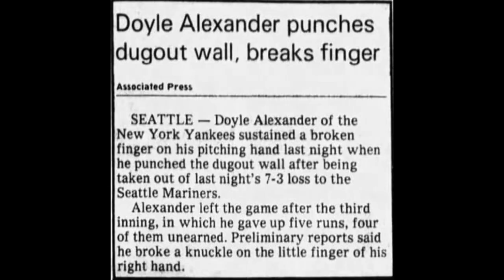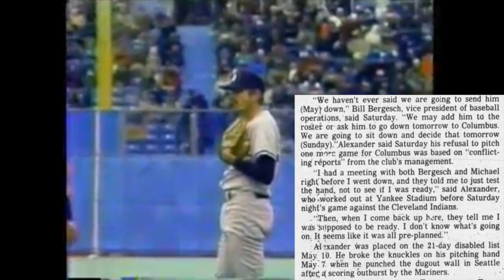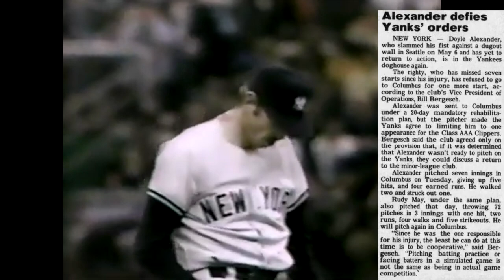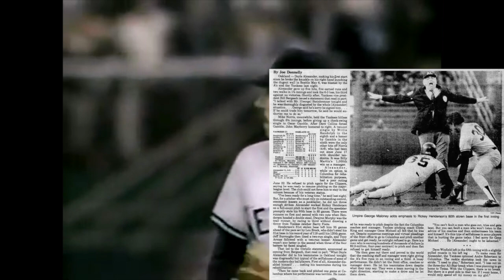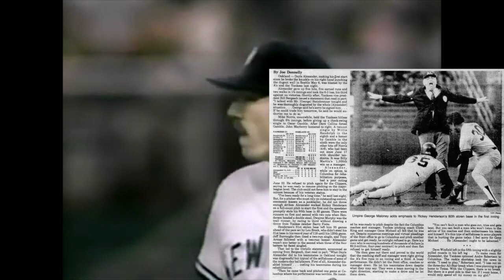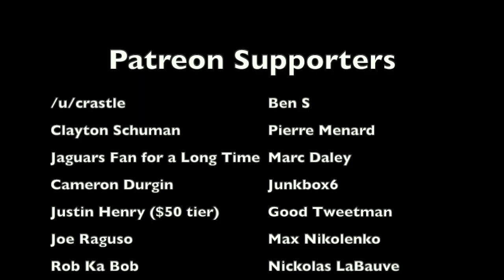The BIZARRE DRAMA of the 1982 New York Yankees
In 1982, the New York Yankees traded for pitcher Doyle Alexander from the San Francisco Giants. Everything immediately went south, as in a 2-month stretch, Alexander got himself into so much trouble with the team that George Steinbrenner said he wished he never signed him in the first place. This is the story behind the drama.

Members of the 1982 Yankees:
Doyle Alexander
Roger Erickson
George Frazier
Goose Gossage
Ron Guidry
Jay Howell
Tommy John
Curt Kaufman
Dave LaRoche
Jim Lewis
Rudy May
Lynn McGlothen
Mike Morgan
John Pacella
Shane Rawley
Dave Righetti
Stefan Wever
Rick Cerone
Juan Espino
Barry Foote
Bobby Ramos
Butch Wynegar
Steve Balboni
Bucky Dent
Barry Evans
John Mayberry
Lee Mazzilli
Lrry Milbourne
Graig Nettles
Willie Randolph
Dave Revering
Andre Robertson
Edwin Rodriguez
Rodney Scott
Roy Smalley
Bob Watson
Dave Collins
Ken Griffey
Don Mattingly
Jerry Mumphrey
Mike Patterson
Dave Winfield
Oscar Gamble
Butch Hobson
Bobby Murcer
Lou Piniella
Dave Stegman
Clyde King (manager)
Bob Lemon (manager)
Gene Michael (manager)